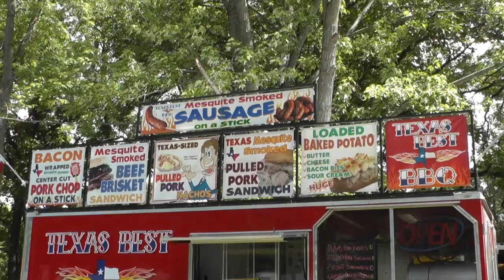2019 Rapids River Days Come to a Close at Municipal Park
The final events of Rapids River Days 2019 were held on Saturday.